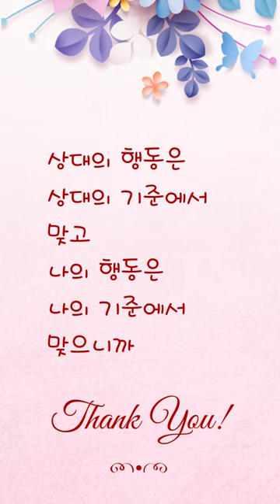존중과 겸손-상층의 삶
2477강 존중과 겸손-상층의 삶